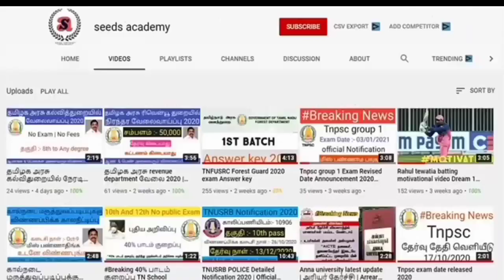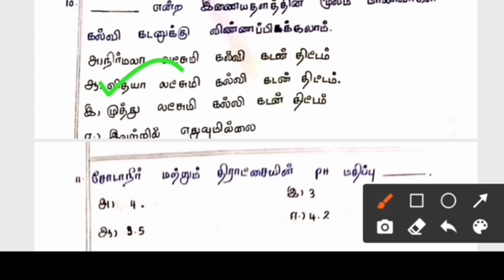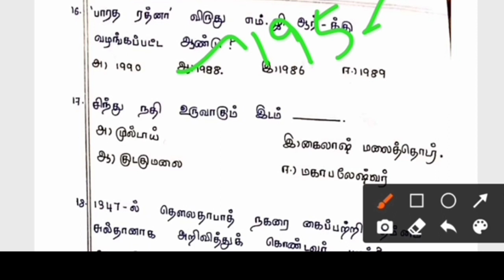TNUSRB 2020 GK MODEL QUESTION PAPER TEST-16 POLICE EXAM 2020 பொது அறிவு வினாக்கள் மாதிரி தேர்வு-16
This channel gives you a knowledge and ideas about the job vacancies in state as well as central goverments , The Education Current affairs lik Exam updates , Results and for all the competative Exams etc.